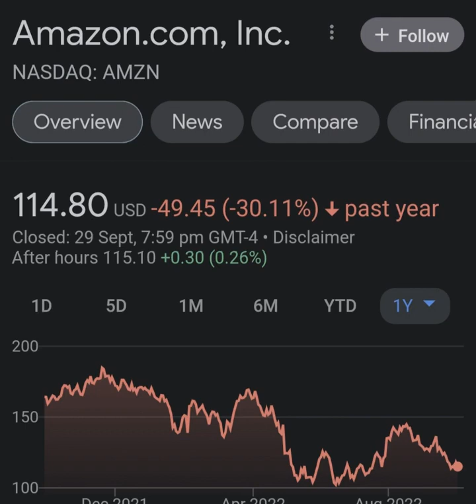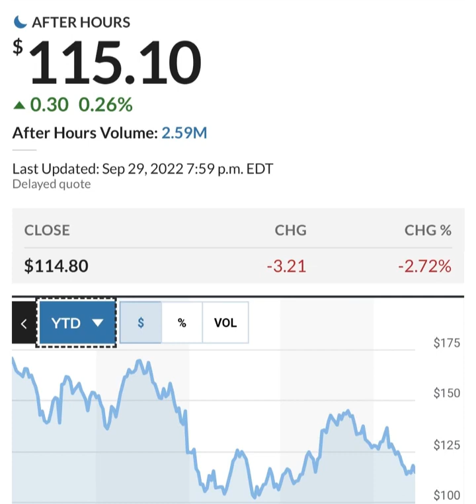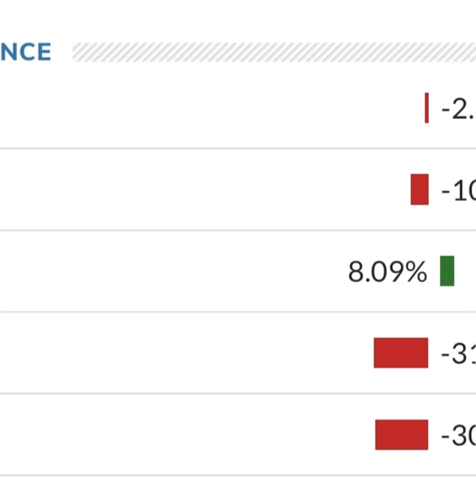Amazon Stock Prediction AMZN Stock Analysis